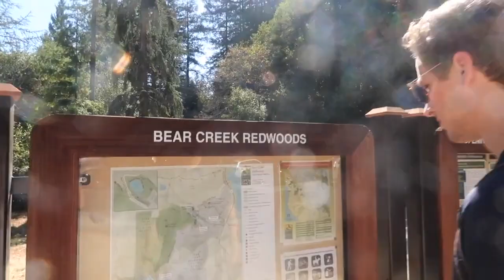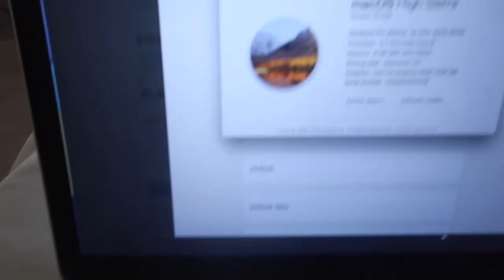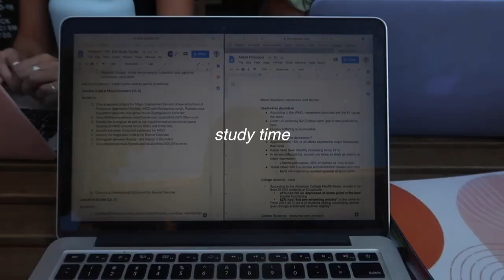College Week In My Life | IKEA shopping, visiting my bf, clothing haul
IKEA shopping vlog and visiting my boyfriend! college week in my life